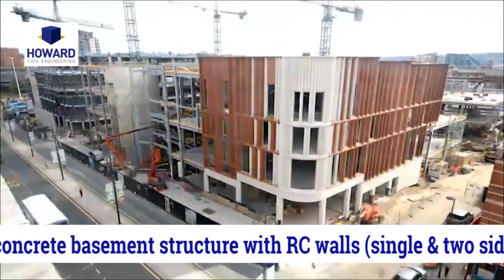Victoria Gate Construction Time Lapse, Leeds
Now complete, Victoria Gate houses a flagship 21,000m² John Lewis store alongside an elegantly designed two-street arcade with 30 stores, restaurants, cafes, and a casino. A multi-storey car park also provides spaces for up to 800 cars.

Howard Civil Engineering was awarded the drainage, substructure and superstructure civil engineering works. Key constraints in the development of this city-centre site were its proximity to local businesses, working alongside other contractors, and utilising every square metre of developable footprint of the site. The programming and sequencing of the various phases was been paramount.